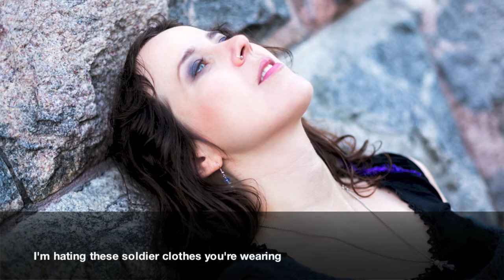EILERA: "Don't Go Fight…" Lyric Video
From the album Darker Chapter... and stars

For streaming and ordering in iTunes, Amazon, Spotify ...

Be EPIC!
Sing Eilera's song "Don't Go Fight", taken from the album 'Darker Chapter… and stars'.

Photos credits:
Apicspro.com
Alexandre Deschaumes

Drawing Credits:
Francois Subtil